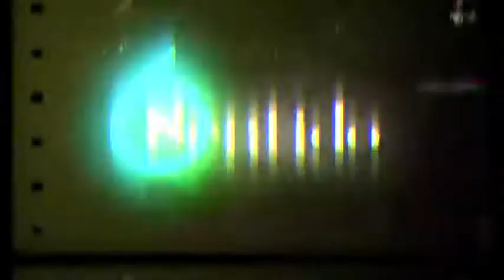Día del Inventor Internacional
Cada 9 de noviembre se celebra en el mundo el Día del Inventor Internacional, una fecha que se eligió en honor a la actriz, ingeniera e inventora austriaca Hedy Lamarr.

Esta mujer fue quien creo el espectro ensanchado, que es la técnica responsable de encontrar el espectro de frecuencia disponible para enviar datos y señales a través de los sistemas de telecomunicaciones. En palabras más sencillas es lo que impide que una emisora o canal televisivo se superponga sobre otro.

Años después, el inventor y empresario alemán Gerhard Muthenthaler, decidiría elegir el día del nacimiento de la actriz 9 de noviembre de 1914, para rendir tributo a todos los inventores del mundo, pero principalmente a Lamarr, quién pasaría a la historia en el anonimato, debido a que cedió la patente de su invento al ejército de los Estados Unidos durante la segunda guerra mundial.